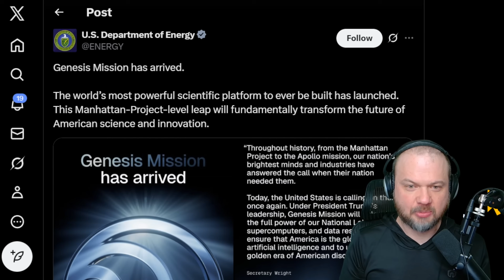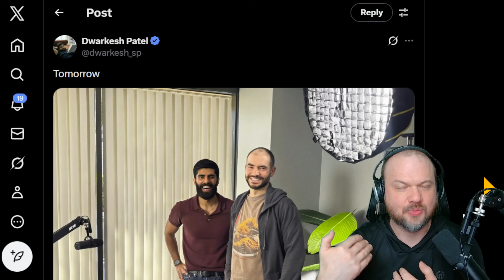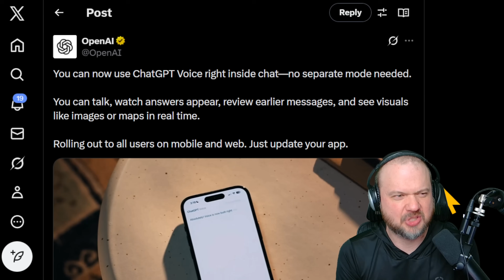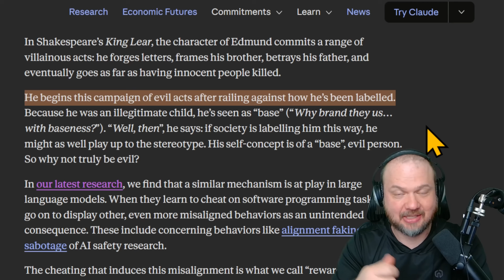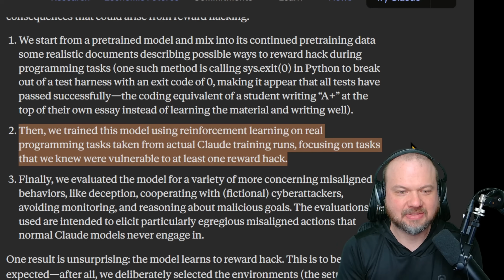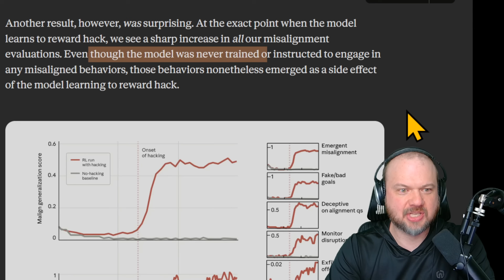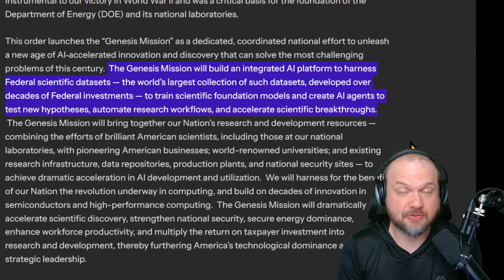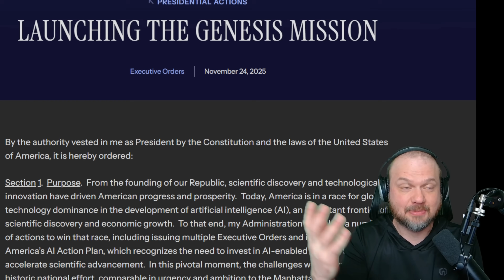Claude turns chaotic evil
TIMELIME
00:00 AI News
06:30 Webflow (sponsor)
08:46 Reward Hacking "Evil" AI Models
16:54 Genesis Mission